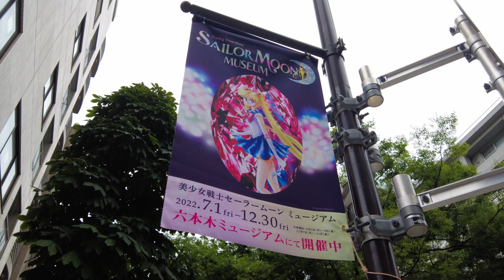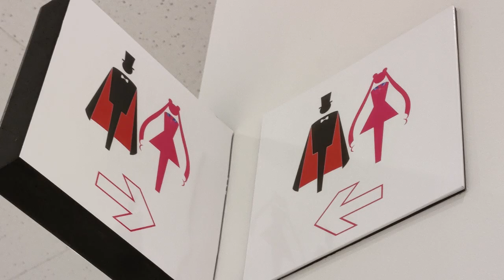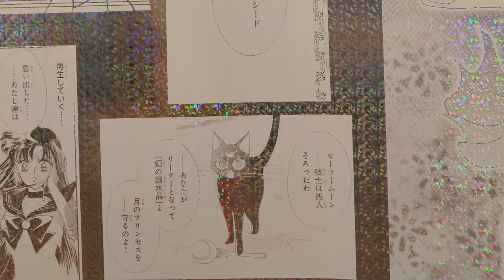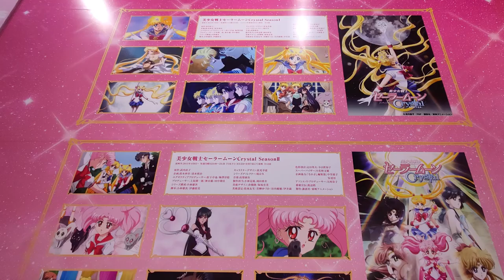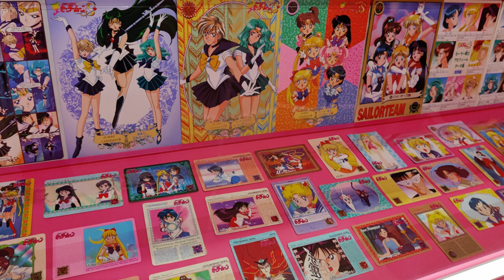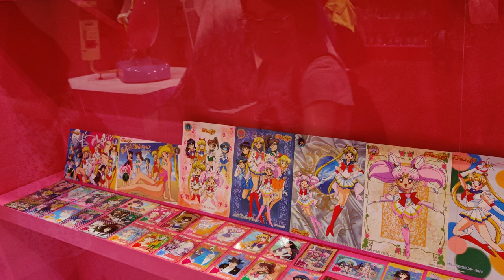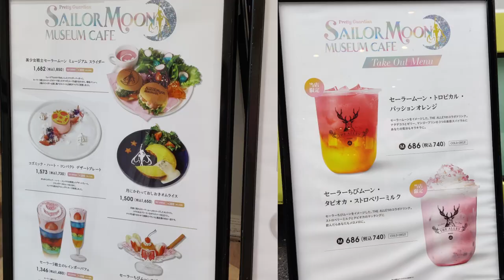LOS SECRETOS DEL SAILOR MOON MUSEUM EN JAPÓN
Les comparto un recorrido virtual por el Sailor Moon Museum en Tokyo, Japón.

¡Gracias a Mirta por sus fotitos! Síganla en Twitter e Instagram

Contenido:
00:00 Inicio
1:08 Réplicas mágicas
2:00 Momentos destacados
2:18 Cronología anime
3:40 600 productos de Sailor Moon
6:14 Tienda oficial
6:38 Café temático